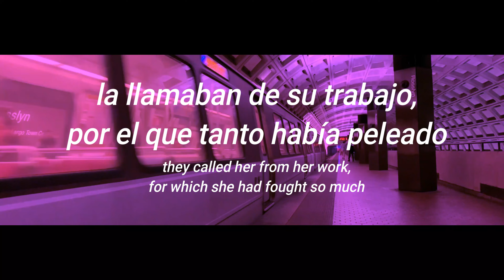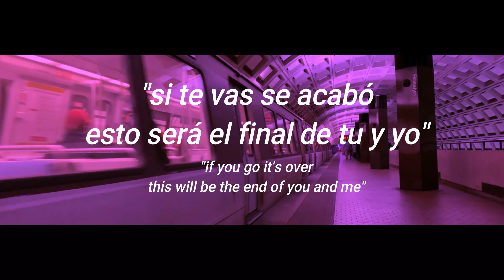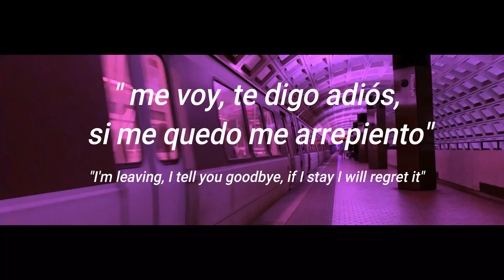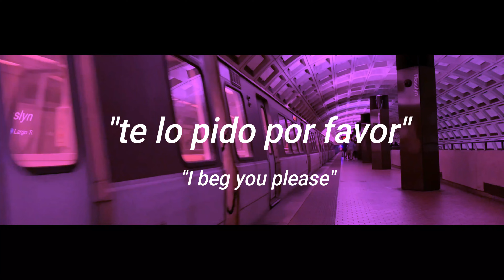Juanma Gazapo - el tren de las 2 (Lyric Video) Español/English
Espero que os guste esta canción tanto como me gusta a mi.

Listen on Amazon Music

Letra/Lyrics

Se levantó muy nerviosa
Cuando el teléfono sonó
de un salto fue al salón
Y cuando por fin descolgó
De ilusión casi murió

La llamaban de su trabajo
Por el que tanto había peleado
Que decepción tener que escoger
Entre su sueño y el

Pasaban horas y días
cuando por fin se decidió
Llegó la discusión
aunque algo asustada
Con gran dolor la afrontó

"eres la mujer de mi vida"
"Pero esto es una locura"
"Si te vas se acabó"
"Esto será el final de tu y yo"

Ella estaba confundida
Pues de verdad lo quería
Piensa "¿como me hace esto?"
"¿Elegir él o mi sueño?"
"Sinceramente no puedo"

Ella tomo la decisión
"No sacrificare mi esfuerzo"
"Si te quedas  lo entiendo,
Esto nos está rompiendo
Me voy, te digo adiós
Si me quedo me arrepiento"

Llegó el día del adiós
Lleno de desesperación
Una vida recogida
En cajas muertas sin vida
El callaba enfadado
Con lágrimas, esperando
Que ella cambie de opinión
Y no rompa su corazón
Y entonces todo estalló

"He luchado mucho por esto"
"Y que pasa con lo nuestro"
"Puedes venir conmigo"
"Quedaremos como amigos"
"Te lo pido por favor"
"Ya tomé mi decisión"
"Por favor piénsatelo,
te espero en la estación,
cogeré el tren de las 2.